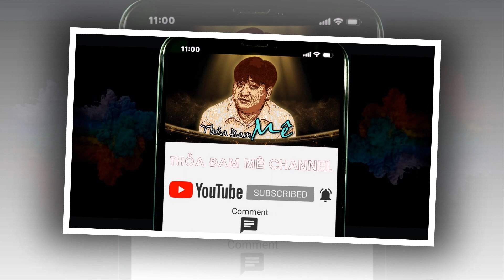HOA LAN CÁT ANNA ĐẸP TO THƠM CÓ VÀI ĐIỂM ĐẶC BIỆT TRÊN MẶT HOA II THÚ CHƠI CÂY HOA CẢNH.